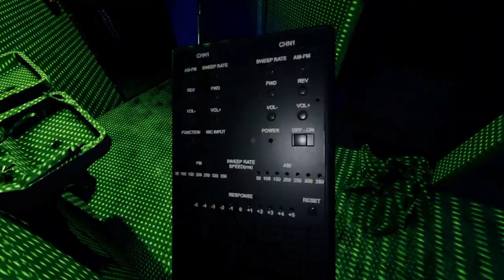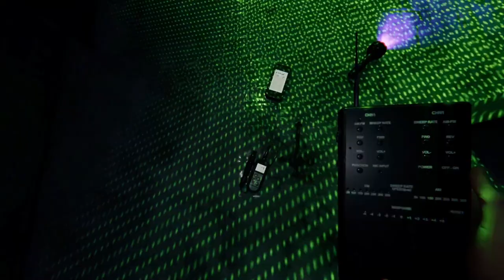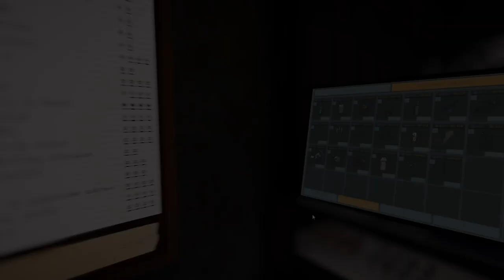SŽRAL MĚ YOKAI | PHASMOPHOBIA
Vstupte do světa duchů a tajemství, kde spolupráce a odvaha jsou klíčem k přežití.